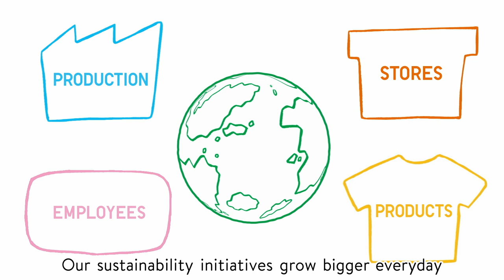UNIQLO Sustainability Statement "Unlocking The Power of Clothing" (Stores and Communities)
UNIQLO (Fast Retailing Group) has adopted a new sustainability statement, “Unlocking The Power of Clothing.” With a focus on products, the supply chain, employees, and stores and communities, we will continue our initiatives through our clothing business to change the world for the better and become a sustainable brand for the future.

Vol 1. Stores and Communities
We contribute to communities through stores by implementing the All-Product Recycling Initiative, in which we collect articles of clothing in our stores, as well as through next-generation training, eco-friendly management, and more.